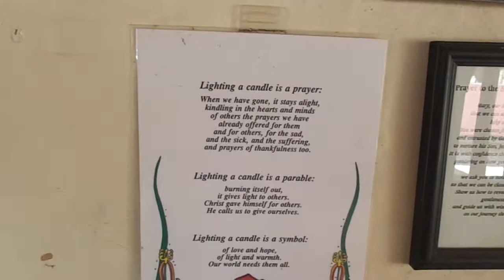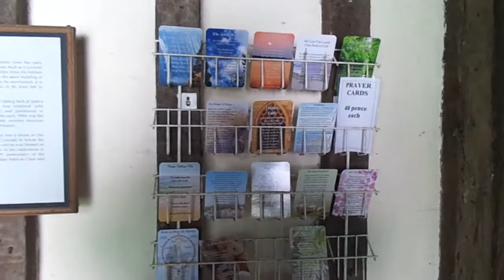Clare Priory Shrine IV, June 6th 2014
Description  Sheila's re-visit to Clare Priory in 2014---A beautiful peaceful place..